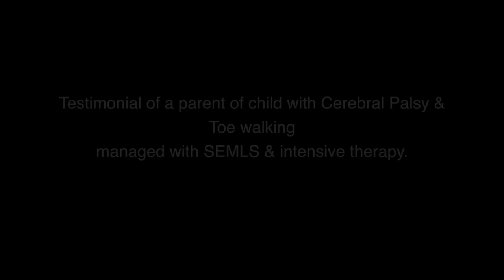Testimonial From Parent of a Child With Cerebral Palsy & Toe Walking | Trishla Foundation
The plantigrade foot is very important for energy-efficient & good quality gait pattern. At an early age, child toe walking & scissoring is a common pattern of gait in Cerebral Palsy. Toe walking needs very careful planning because recurrence and opposite deformity are very common in the long term.

In this documentary video, Md Arif is sharing his view on the progress of his daughter.

Address: 182C / 350A, Tagore Town, Allahabad, U.P-211002, India